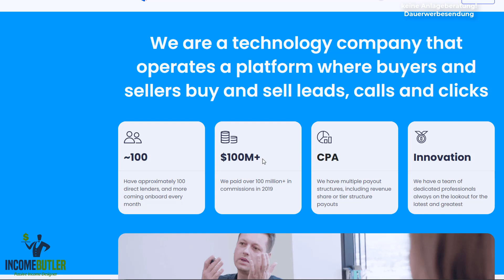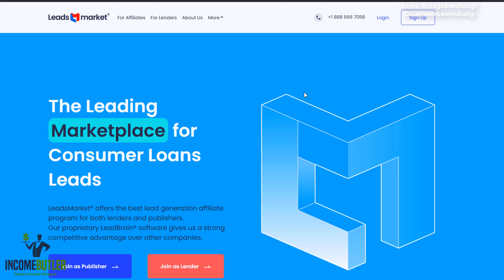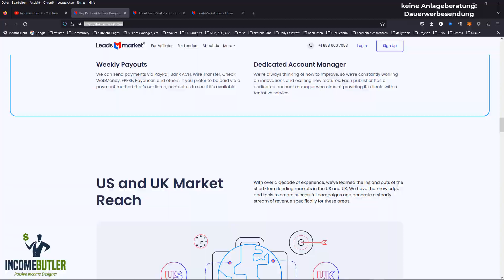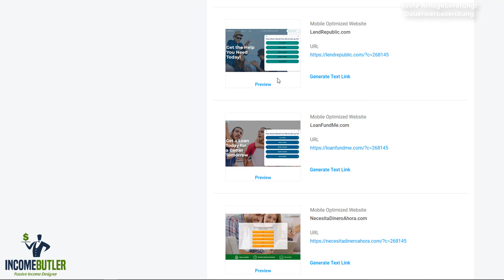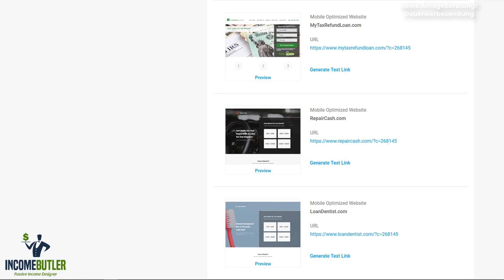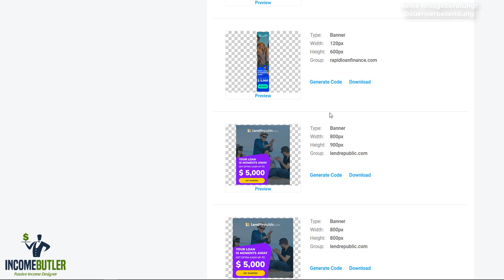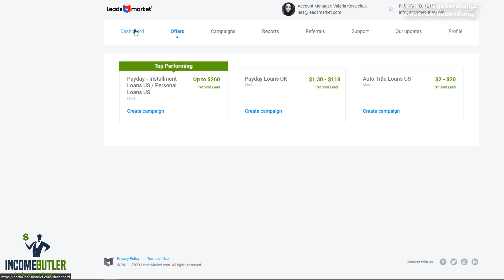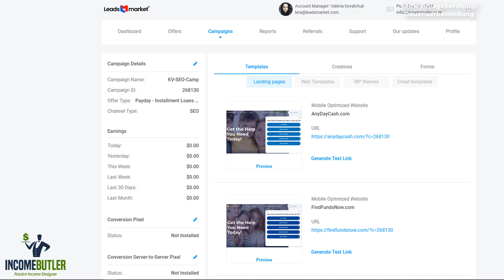Stornofrei 260 € pro Lead (PASSIV) 🤑💰 Online Geld verdienen mit Affiliate-Marketing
Stornofrei 260 € pro Lead. Online Geld verdienen mit Affiliate Marketing, richtig genial. Das wird jeden Affiliate mega freuen, denn solche hohen Provisionen sind nicht so üblich.